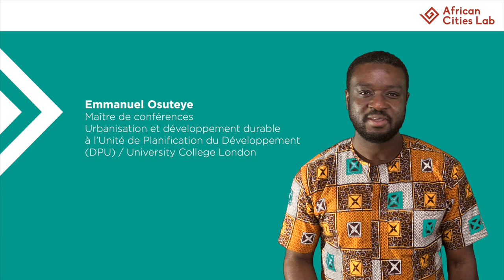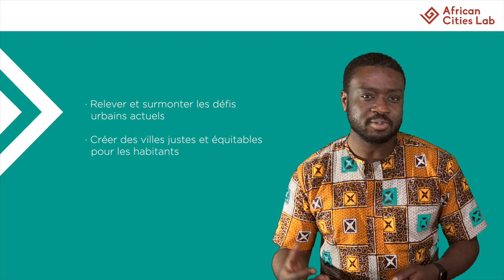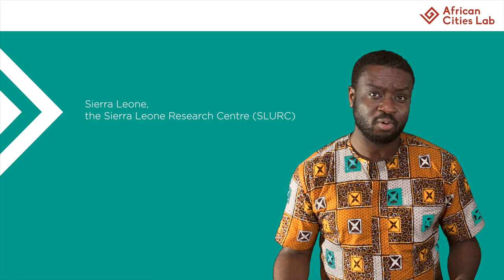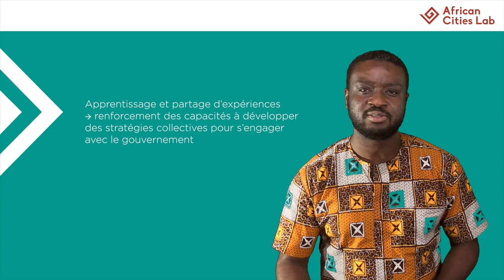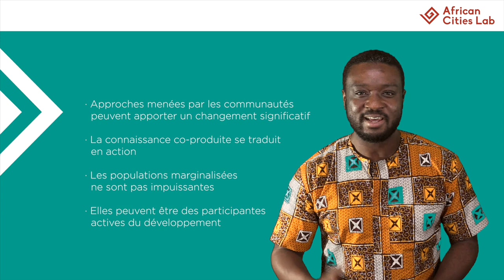Module 1_S2 Co-produire l’espace urbain par Emmanuel OSUTEYE - MOOC Fabrique urbaine collective